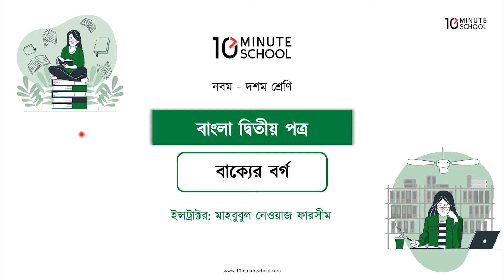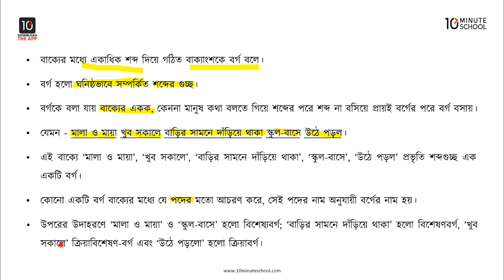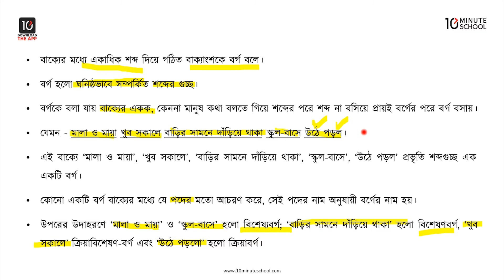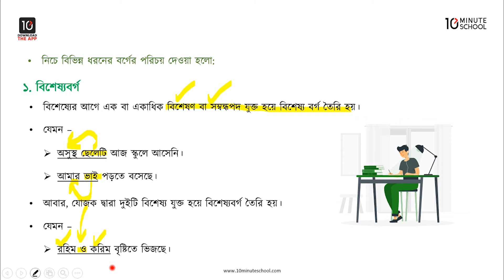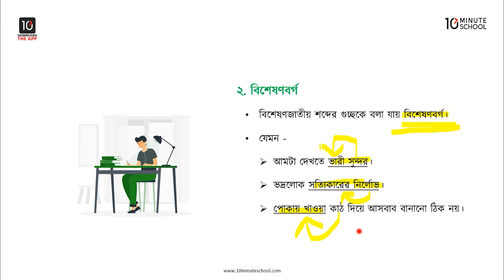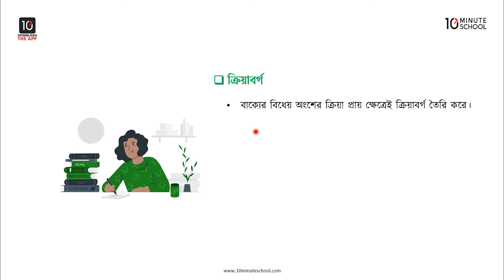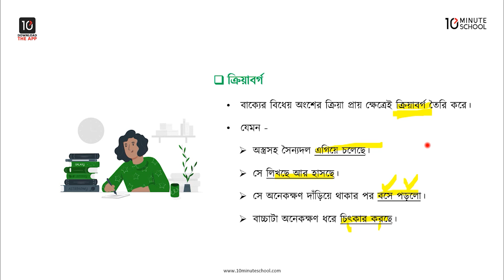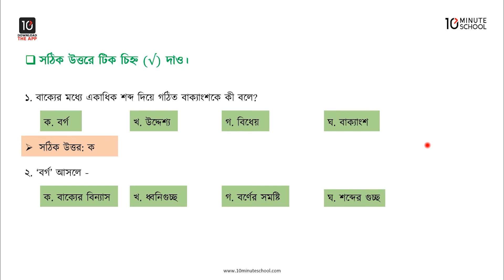বাক্যের বর্গ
10 Minute School এর এসএসসি বাংলা ২য় পত্র (SSC Bangla 2nd Paper) সিরিজের এই ভিডিওটিতে আলোচনা করা হয়েছে বাংলা ব্যকরণের বাক্যের বর্গ নিয়ে। আশা করছি ভিডিওটি দেখার মাধ্যমে তোমাদের উক্ত বিষয়ে সেরা প্রস্তুতি নিশ্চিত হবে।